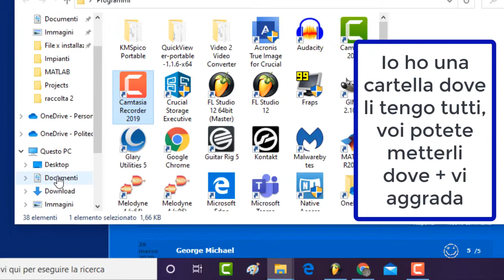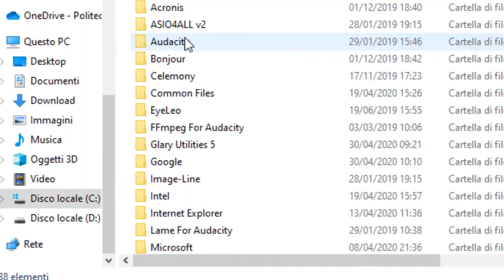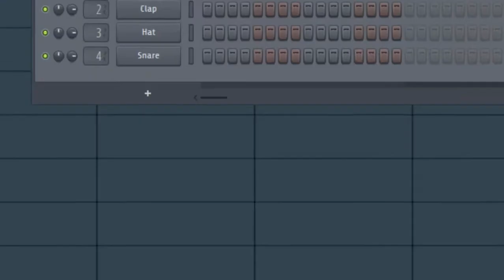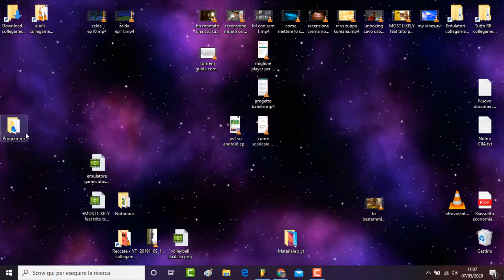Come Aggiungere PLUGIN a FL Studio [+ Free Download DVS Saxophone]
Ciao a tutti ragazzi oggi vi mostro come aggiungere i plugin a FL Studio così potete usare i vostri vst preferiti, i plugin con gli effetti e gli strumenti, i pack di sample midi, l'autotune, il nexus, il vanguard, TUTTO, TUTTO!

Il sax mi fa sballare perché crea atmosfera, riempie la traccia, è avvolgente ed ha un bel suono, mi garba proprio. Lo uso spessissimo ormai!